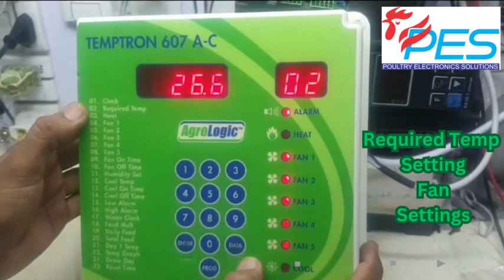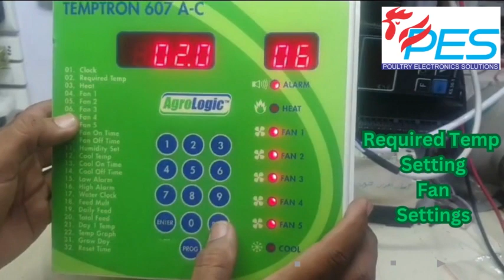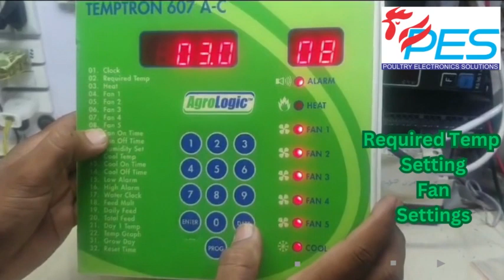Agrologic 607 Fan Settings